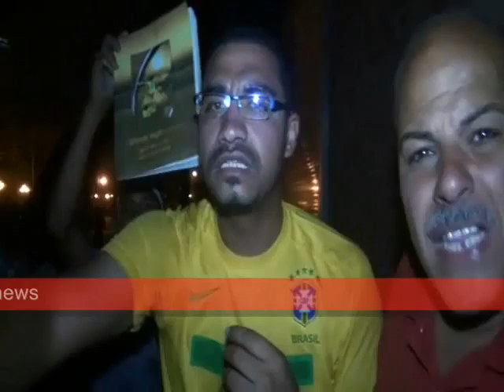شاهد عيان من التحرير يحكى أسباب إشتباكات يوم الأحد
شاهد عيان من التحرير يحكى أسباب إشتباكات يوم الأحد بين البلطجية والمعتصميين وسط